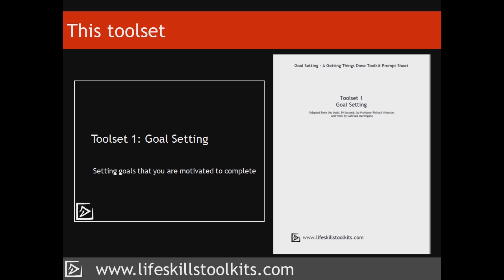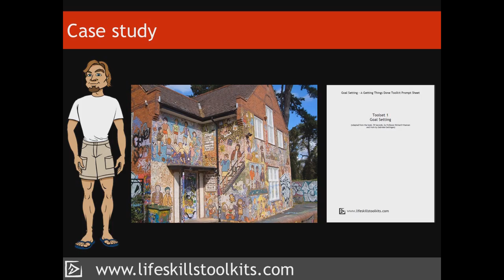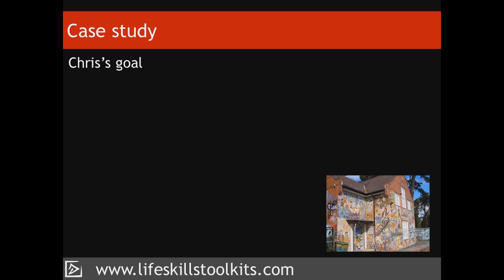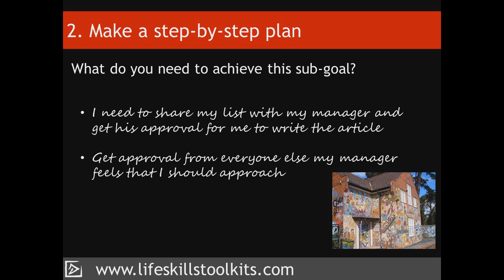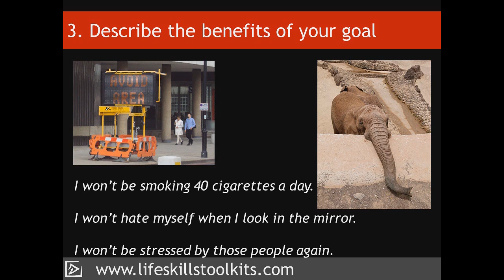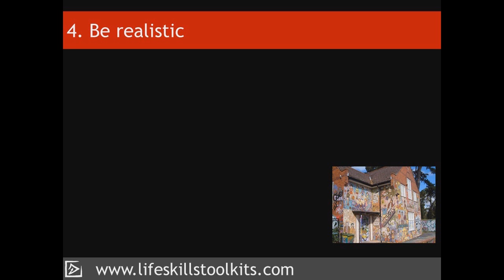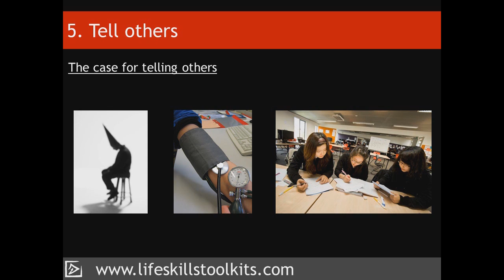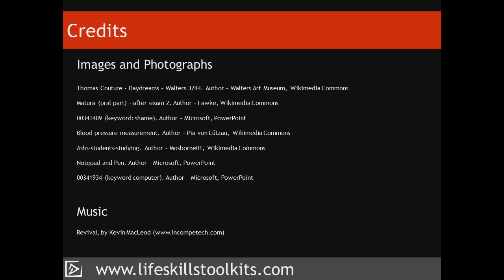Making Things Happen Toolkit: Goal Setting Toolset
This Toolset describes a 5-step technique for setting a goal that makes you more likely to achieve it. The technique is based on research conducted by Richard Wiseman and described in his book, 59 seconds, Think A Little Change A Lot.